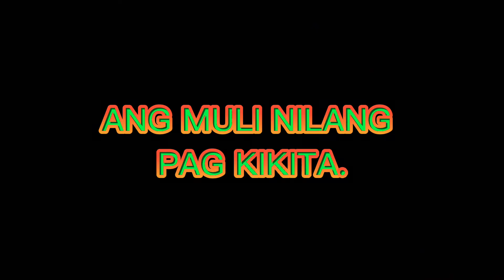May lalake si hanny banz hahaha part1 , part2 , part3 :